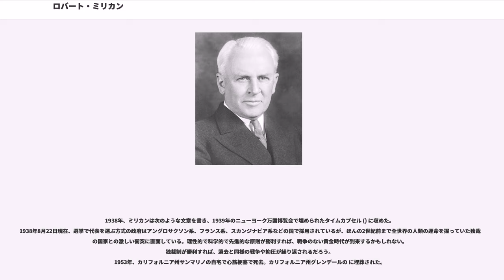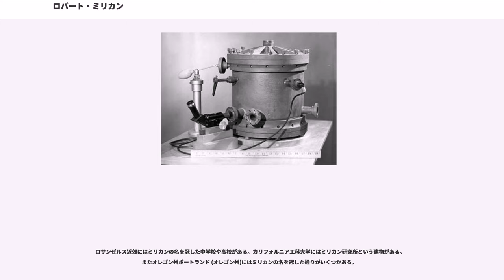ロバート・ミリカン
ロバート・アンドリューズ・ミリカン（Robert Andrews Millikan, 1868年3月22日 - 1953年12月19日)はアメリカ合衆国の物理学者である。1923年、電気素量の計測と光電効果の研究によりノーベル物理学賞を受賞した。アメリカ合衆国において大衆的な人気を得た物理学者、当時のアメリカの物理学界での権威となった実験物理学者である。

カリフォルニア工科大学の創立に加わり、同校が合衆国において有数の名門校となる基礎を築いた。

アイオワ州マコーキタの高校を卒業後、オベリン大学に進学し、1891年に西洋古典学の学士号を取得。オベリン大学で2学年まで修了した時点で、ギリシア語の教授に「ギリシア語で優秀な者なら誰でも物理学を教えられる」と物理学の講師を頼まれた。それまで物理学には全く縁がなかったが、夏休み中に勉強し講師を務めるようになった。これがきっかけで物理学を志すようになった。その後コロンビア大学に入学し、1895年に物理学の博士号を取得した。同大学で物理学のPh.D.を取得したのはミリカンが最初だった。

まず講師として物理学に関わったことからミリカンは熱心な教育者となり、様々な入門的な教科書を執筆し、大衆的な人気を得た。多くは他の教科書に比べて時代に先行していた。単なる計算問題ではなく概念的なことを訊ねる練習問題を多く掲載していた点も特徴である。

1902年、結婚。3人の息子をもうけた。

1909年、教授を務めていたシカゴ大学で単一の電子の電荷量（電気素量）を計測する油滴実験を開始した。油滴実験の精度を高めるために水滴のかわりに蒸発の少ない油滴を使うという重要なアイデアは当時大学院生だったハーヴェイ・フレッチャーのものだったが、ミリカンは論文を単独名で発表した。その代わりとしてフレッチャーの学位論文はフレッチャーの単独署名とされた。ミリカンはこの業績などにより1923年のノーベル物理学賞を受賞。フレッチャーは亡くなるまでその密約を守り続けた。ミリカンはまず1910年に結果を公表したが、フェリックス・エーレンハフトが矛盾する計測結果を発表し、両者の間で論争が起きた。その後ミリカンは装置の改良に取り組み、1913年にさらに正確な研究結果を公表している。

電気素量は基本的物理定数の1つであり、その値を正確に知ることは極めて重要だった。ミリカンらの実験は、2つの小さな電極間で帯電した小さな油滴を重力に逆らって宙に浮かせ、そのときにかかっている力を測定するものである。電場の強さがわかれば、小滴上の電荷を特定できる。多数の小滴で実験を繰り返し、電荷量が常に一定の値の整数倍になることを示した。その値 1.592×10クーロンが電子1個の電荷だとした。現在の電気素量は 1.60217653×10クーロンで、ミリカンがもちいた空気の粘度の値の誤差により若干の外れが生じたと考えられる。

ミリカンが油滴実験をしていたころ、原子がもっと小さい粒子から構成されていることが明らかになりつつあったが、誰もがそれを信じていたわけではなかった。1897年に、J・J・トムソンらが陰極線を構成する粒子の質量電荷比を測定し、水素イオン（陽子）の約1000倍～4000倍と見積もった。しかし、当時の電気と磁気に関する知識では、電荷を連続的な値として扱うことで説明できるレベルであり、それは光を光子の流れとしてではなく連続波として扱うことで説明がつくのと同様だった。

ミリカンの油滴実験の優れた点は、電気素量の正確な測定を可能にしただけでなく、電荷が実際には量子化された量であることを実地に示した点である。ゼネラル・エレクトリック社のチャールズ・スタインメッツは電荷は連続量だと信じていたが、ミリカンの装置を使ってみてミリカンの結果が正しいことを確信したという。

ミリカンが電気素量の2度目の測定実験で結果として採用したデータの選択については、若干の議論がある。Allan Franklin によれば、最終的な電荷の値には影響しないものの、ミリカンが170あまりのデータから58例のデータを選択したことで統計誤差が小さくなるようにしたとしている。それによって、ミリカンの電気素量測定結果の誤差は0.5...